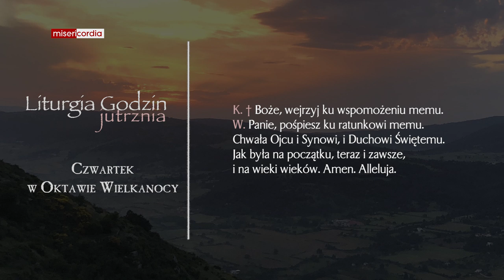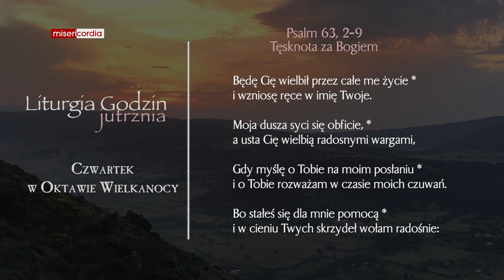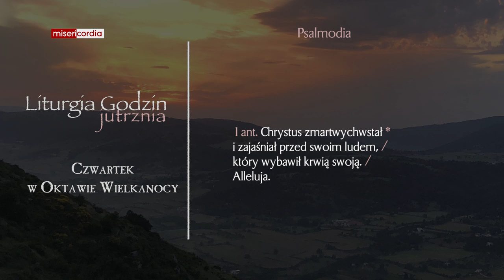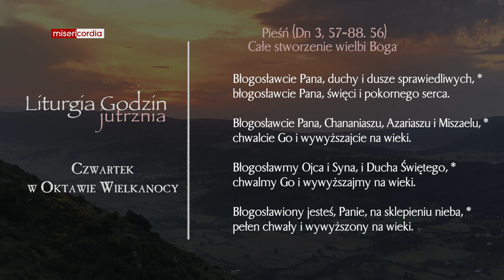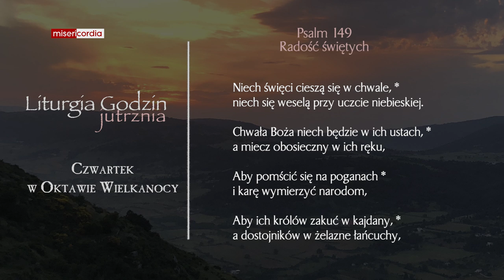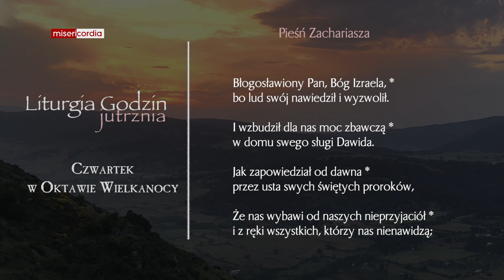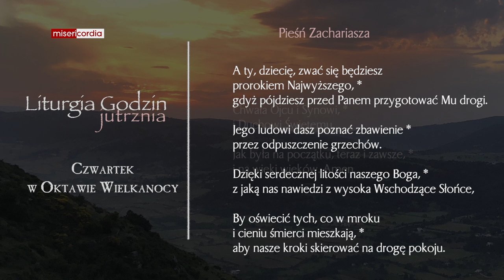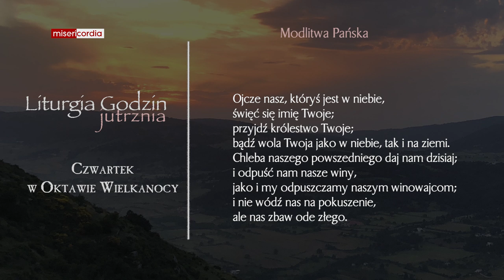Liturgia Godzin | Jutrznia | Czwartek w Oktawie Wielkanocy